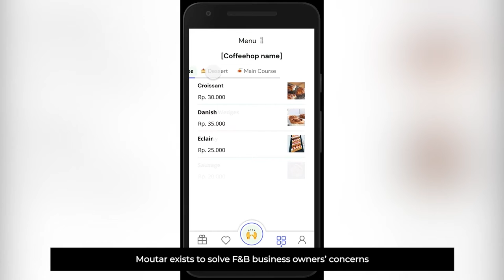Moutar - Integrating offline and online customers to become digital followers.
Moutar Technologies | Indonesia

Planet-friendly ‘Snackpass’ for Southeast Asia enabling customer retention and community building. Integrating offline and online customers to become digital followers.